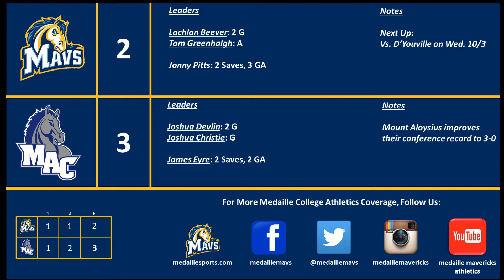Medaille College - Men's Soccer vs. MTA (09-29-18)